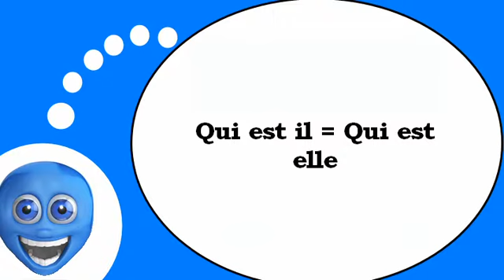French lesson with me # Who are these persons